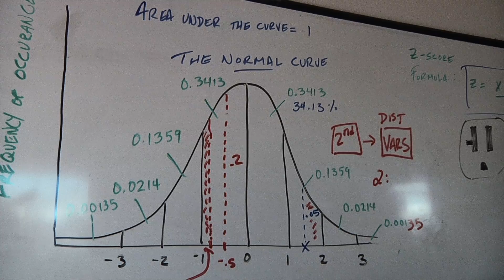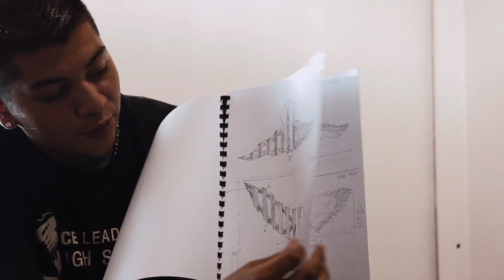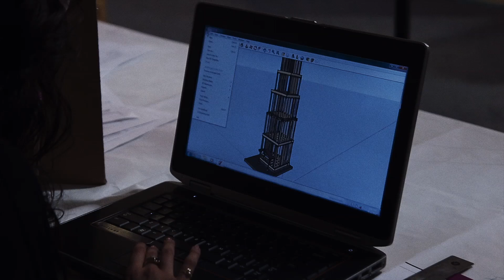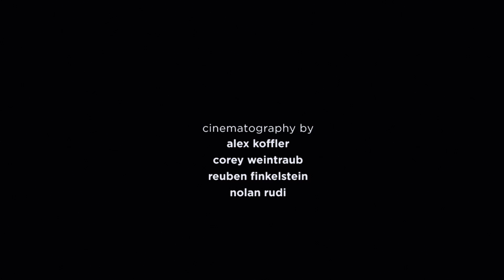PBL at ACE Leadership High School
This video showcases the use of Project Based Learning at ACE Leadership High School in Albuquerque, New Mexico, which  organizes its program around the fields of architecture, construction, and engineering. The school serves students who were formerly at-risk or who had dropped out of traditional schools, and uses real-world projects to teach subject-area content and 21st century competencies.